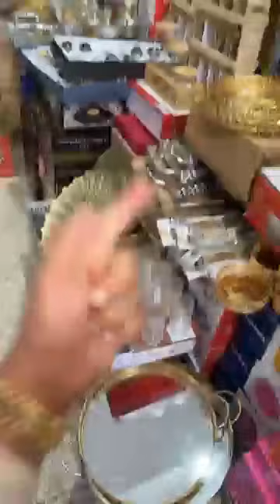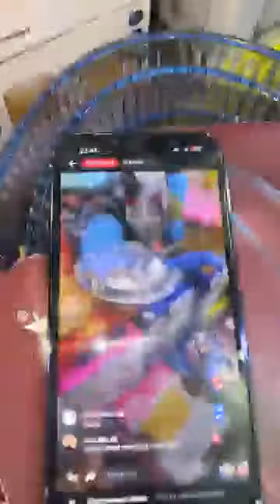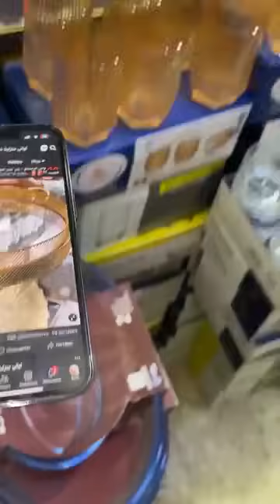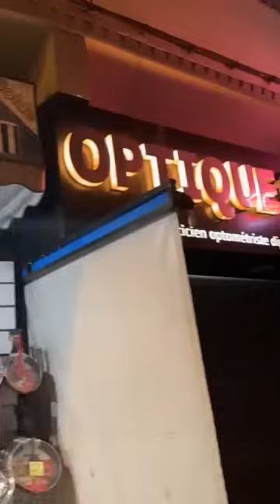صولد خيالي عند اوني شعيب الحي المحمدي هاد صولد في جميع محلات أواني شعيب سارعو قبل نفاذ المخزون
🔥فراسكم بلي زدنا نقصنا في الاثمنة🔥
صولد خيالي اوني شعيب الحي المحمدي

هاد صولد في جميع محلات أواني شعيب ❤️
هاد لايف من الحي المحمدي المحل مقابل مع جامع الكوديا او جامع بلقاضي
هاهي لوكاليزاسبو
للمزيد من تفاصيل تواصلو
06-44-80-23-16